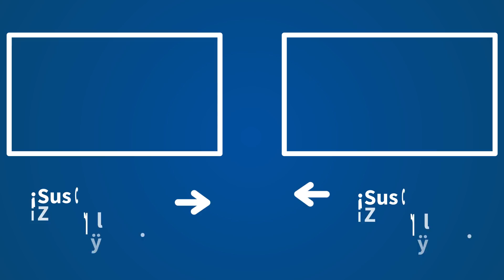El último plagio de Sánchez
Ángel Expósito, director de 'La Linterna' en COPE, destapa la verdad sobre el slogan de la campaña del PSOE. “Haz que pase” no fue creado por los creativos de campaña de Pedro Sánchez, sino por Raquel Blázquez, una extremeña que dejó la arquitectura para ser coaching. Las casualidades de la vida la llevaron a trabajar hace 5 años junto a Iván Redondo, actual director de Gabinete de Pedro Sánchez.